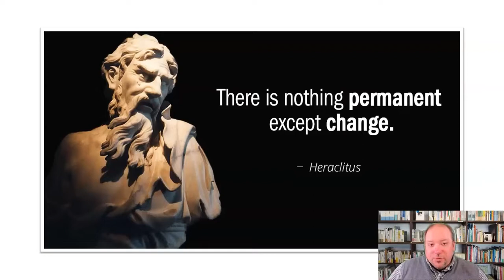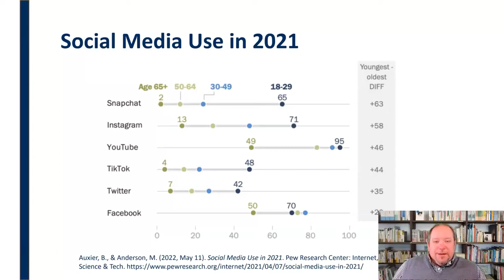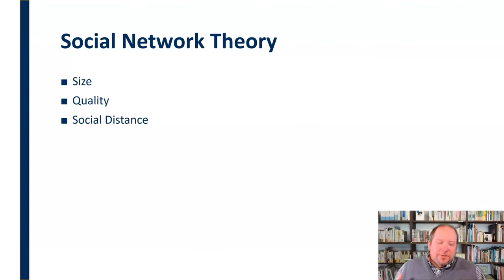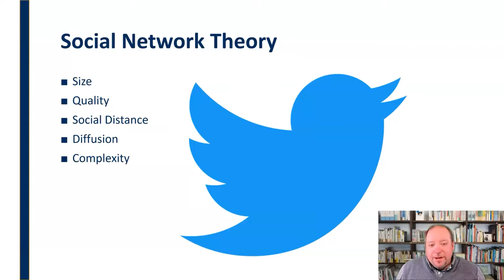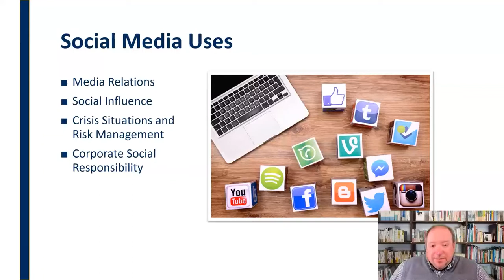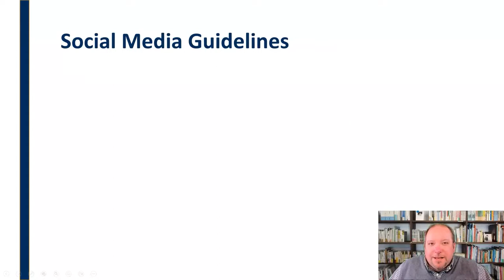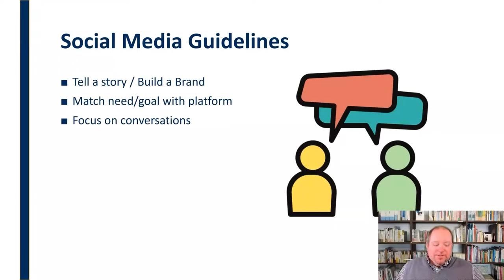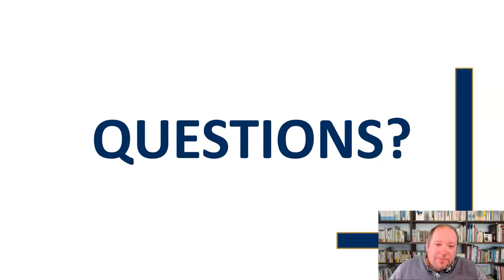Social Media and Emerging Tech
Mini-lecture on the role of social media in public relations including Social Media Theory, measurement of impact, and guidelines for use.